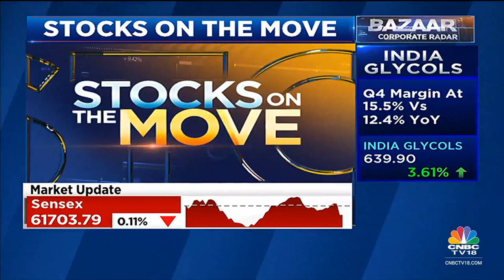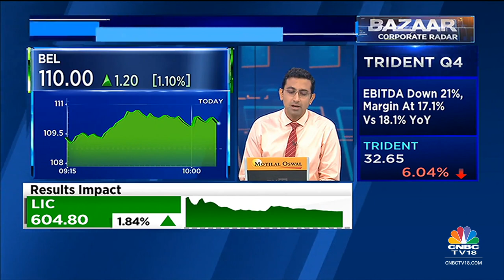Bharat Electronics Announces FY24 Growth Targets In Post Earnings Conference Call | CNBCTV18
Bharat Electronics Limited (BEL) guides for 17% revenue growth and order inflow of Rs 20,000 crore for FY24. Vivek Iyer with the takeaways from the conference call.

n18oc_business